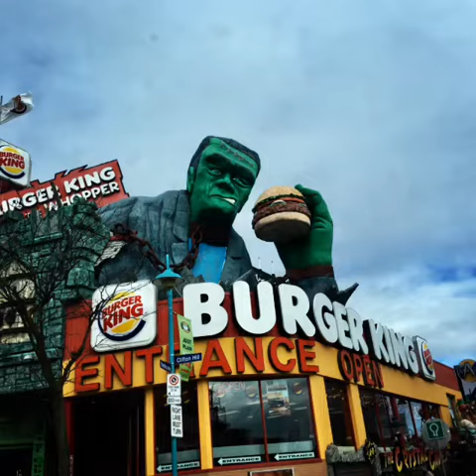Toronto and Niagara trip